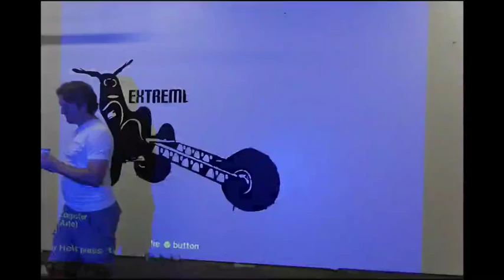Yeah it's cheating, but it's still art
to learn more about the X3 all terrain wheelchair.